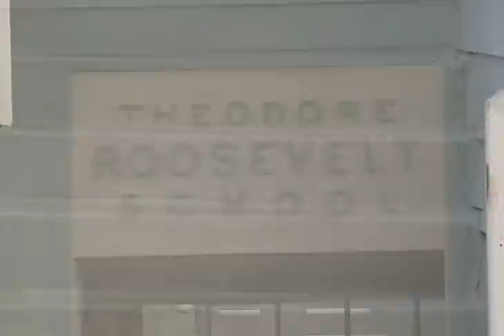Arrestado por Amenazar con una Pistola de Juguete